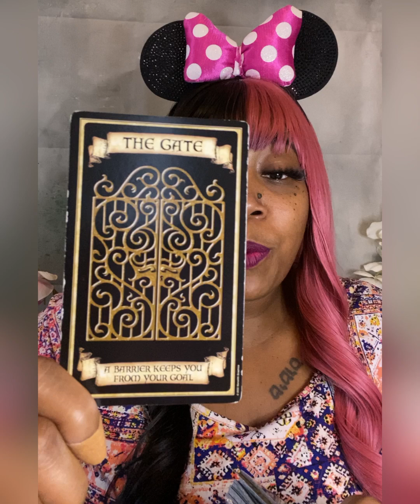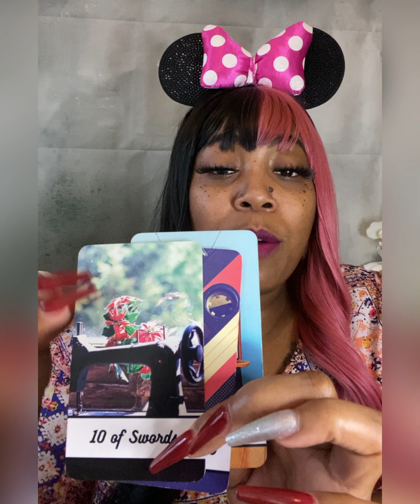😁 DELAYED KARMA IS A BISH! THEY’RE HITTING ROCK BOTTOM! THOUGHT THEY GOT AWAY WITH IT! NOPE 👎🏾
👇🏾Plan You Tarot Slumber Party 🎊
🔮🎊For You And All Your Friends⬇️

Get Divination Duchess Merch (Angel Number T-Shirts, Blessed Candles and Journals)

Facebook- Duchess XP / Divination Duchess